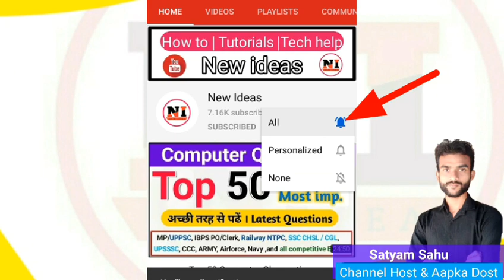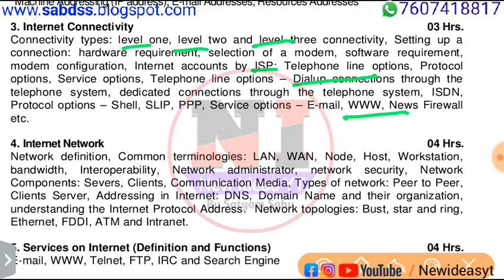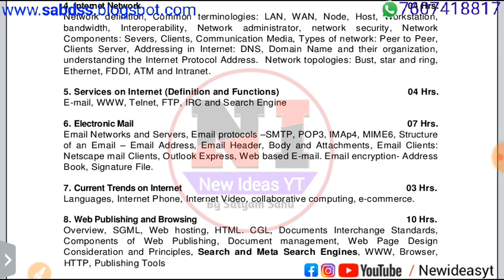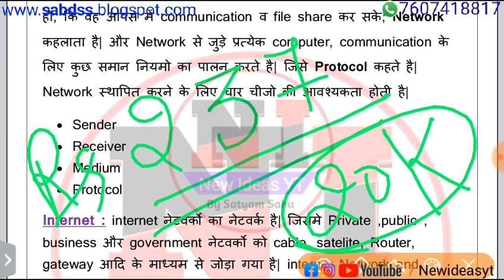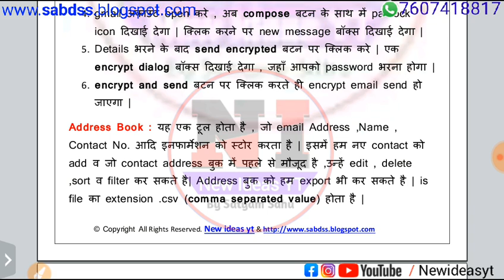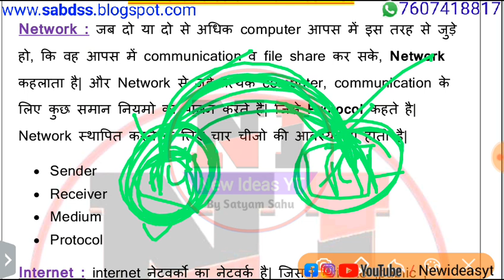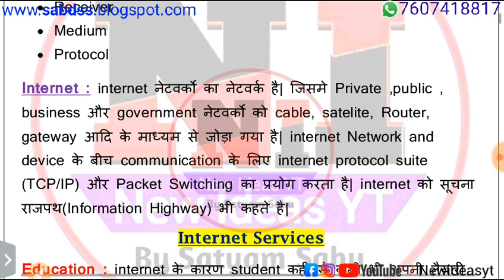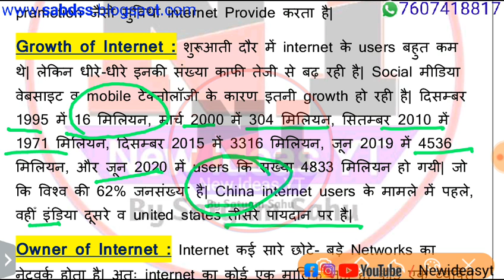O level m2 r4 classes in hindi| O level m2r4 Notes | O level internet technology | m2-r4 Clasess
O level internet technology and web design classes || O level m2 r4 classes in hindi || m2 r4 January 2021

Yadi aap NIELIT se 'O' Level / A Level / CCC Couse kar rahe hai to uske clasess [ M1 R5(IT Tools and Network Basics), M2 R5(Web designing and publshing), M3 R5 (Programming and problem solving through python), M4 R5 (Internet of Things IoT)] ki Taiyaari ke liye yah video hai isme humne "O level class in hindi", "O level computer course in hindi" , "O level course" ,O level syllabus 2020" ,O level new syllabus book" , "O level computer course online form", "O level project", "O level practical", "O level cerificate", "O level admission", In sabhi questions ko hammare "Youtube chaanel New ideas yt" par Discussion hota hai , yadi aapko ye video helpful lage to channel ko subscribe or video ki like and share krna mat bhulna.

O level - Internet technology and web designing  Classes और Notes के बारे मे जानकारी

O level C language Classes और Notes के बारे मे जानकारी

All Diploma/ Degree course full information

    O Level Class Videos
New Syllabus :-

M3 R5 (Problem Solving Through Python )
Old Syllabus :-

O Level m2r4 important questions January 2021,m2 r4 notes in hindi,m2 r4 guess paper,o level m2 r4 classes in hindi,o level m2 r4 January 2021,m2-r4 internet technology and web designing notes